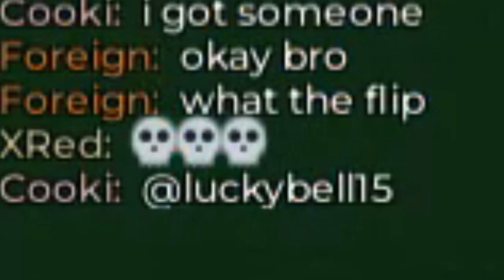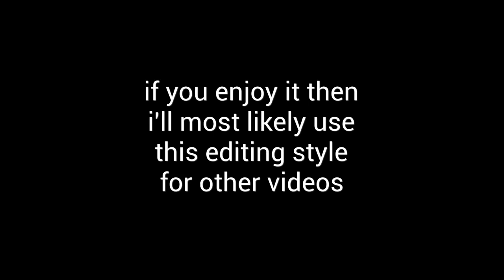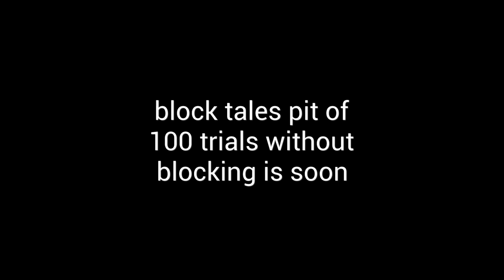disaster natural survival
this video is mainly a test for a new(ish) editing style but i also just wanted to make at least one video on this game

ft. cooki and luckybell15 (kinda)